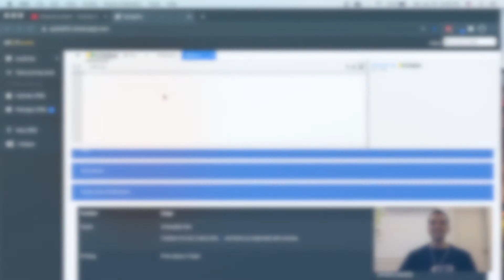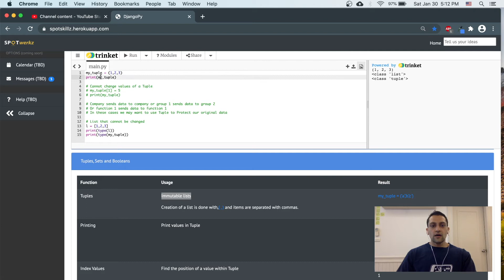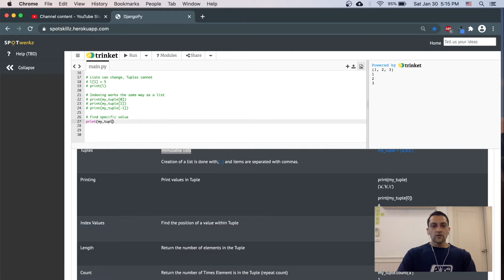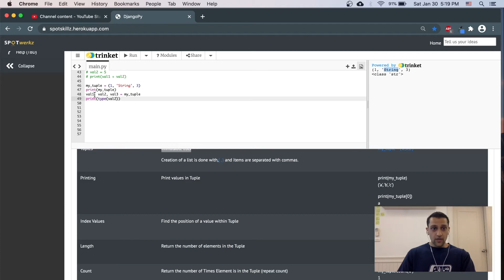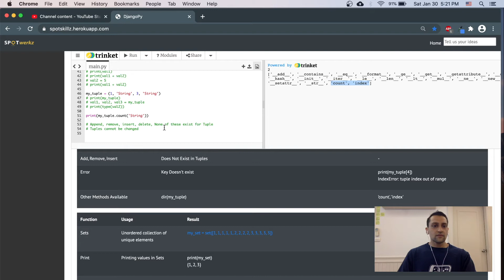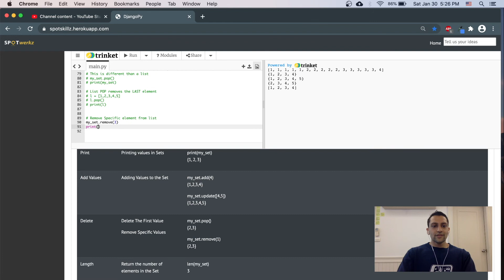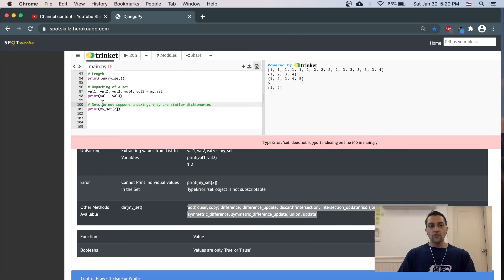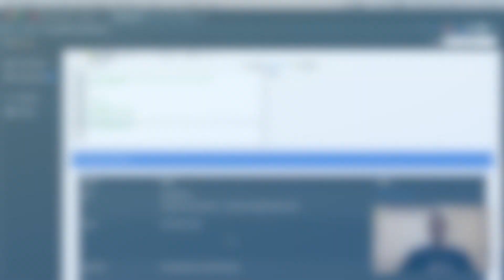Python Introduction (Part 5) Tuples, Sets and Booleans - บทนำ Python (ตอนที่ 5) ทูเปิลเซ็ตและบูลีน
What is a Tuple and why are sets, if that's True what is false?!  That's right today we're going over Tuples, Sets and Booleans.  They may not seem like much right now, but we'll cover the use cases and why they were created.  If you have any questions of comments, please leave us your thoughts opinions and feedback below.  We look forward to hearing from you.

ทูเพิลคืออะไรและทำไมเซตถึงเป็นจริงอะไรเท็จ! ถูกต้องแล้ววันนี้เราจะพูดถึง Tuples, Sets และ Booleans ตอนนี้อาจดูเหมือนไม่มากนัก แต่เราจะกล่าวถึงกรณีการใช้งานและเหตุผลที่สร้างขึ้น หากคุณมีคำถามเกี่ยวกับความคิดเห็นโปรดแสดงความคิดเห็นและข้อเสนอแนะของคุณไว้ด้านล่าง เราหวังว่าจะได้ยินจากคุณ.